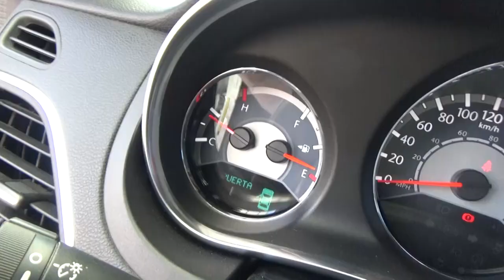Chrysler / 200 / 2014 / N107794